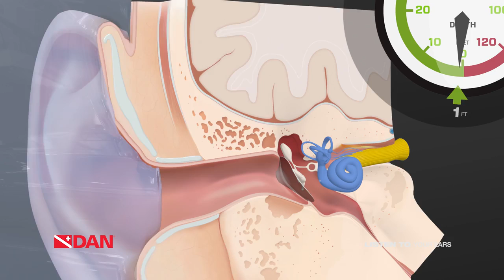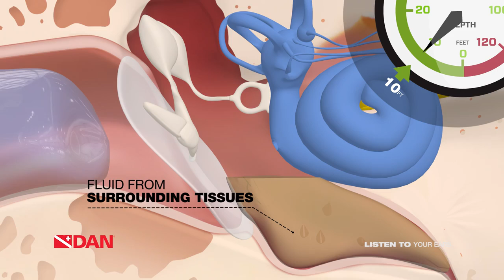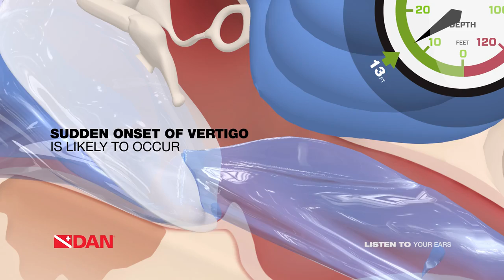Listen to Your Ears - Physics and Pressure Effects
An excerpt from the Prepared Diver - Listen to Your Ears Module